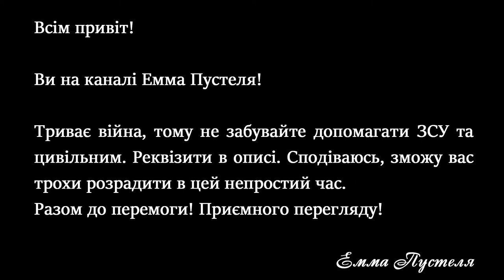The Wild Case українською. Частина 4.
13:20 бонус